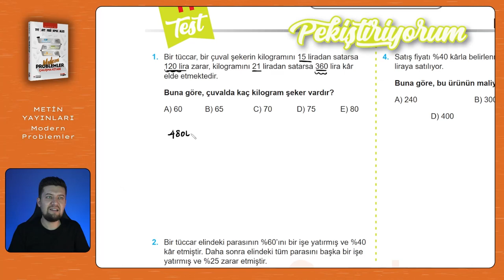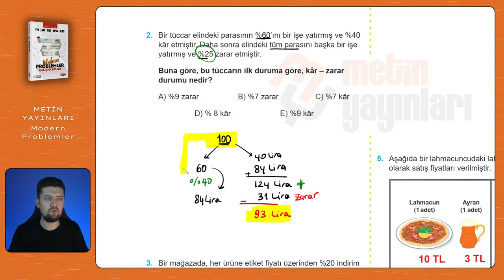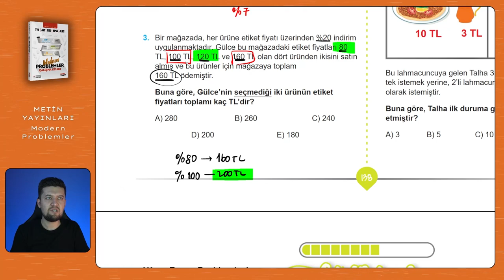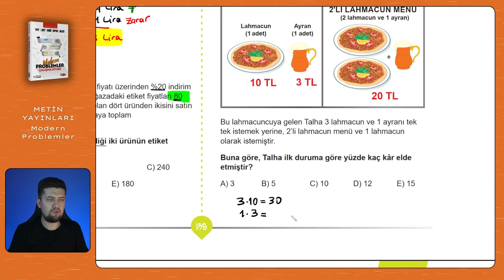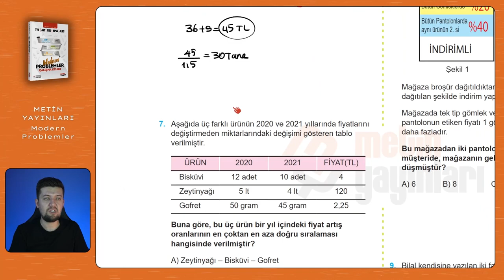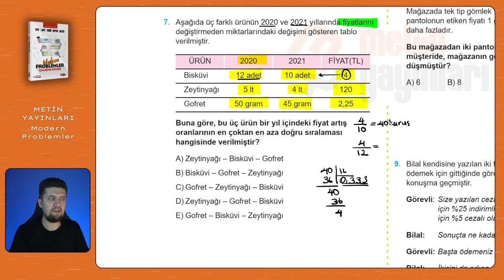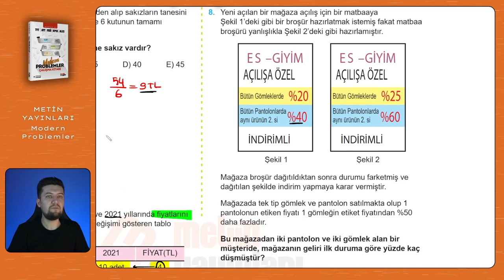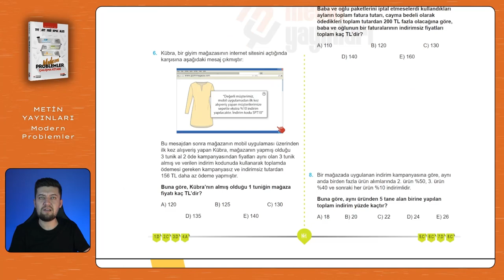Modern Problemler | Metin Yayınları | Sayfa: 138-139